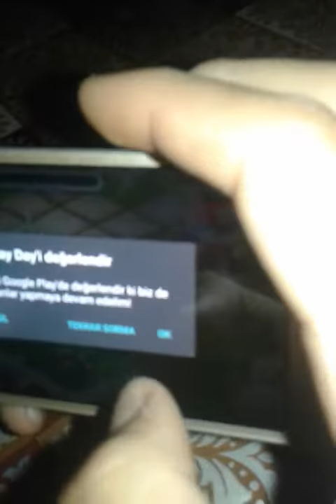Hay day 40 level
Nadim huseynov